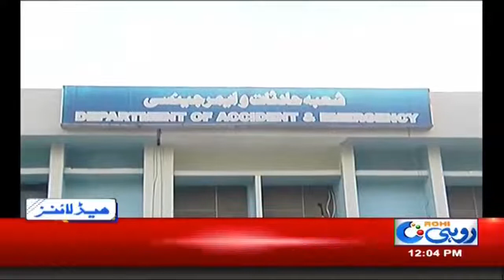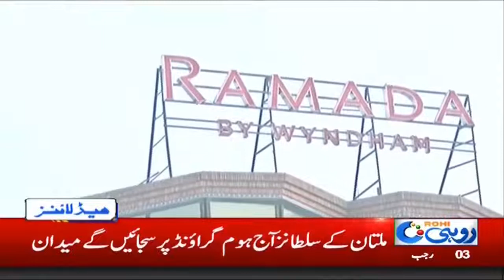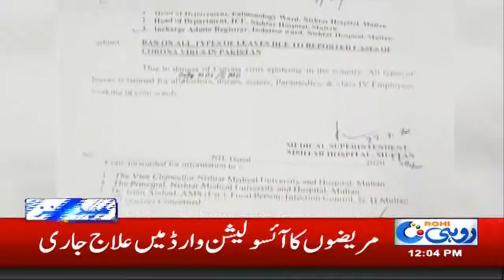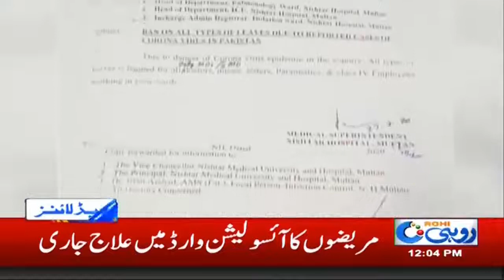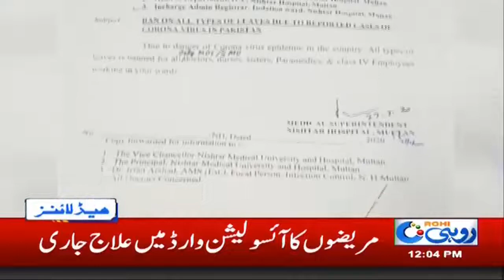12pm New Headlines | 28 Feb 2020 | Rohi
12pm New Headlines | 28 Feb 2020 | Rohi